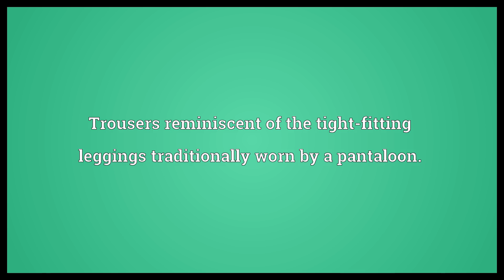Pantaloon Meaning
Video shows what pantaloon means. An aging buffoon.. Trousers reminiscent of the tight-fitting leggings traditionally worn by a pantaloon.. A kind of fabric..  Pantaloon Meaning. How to pronounce, definition audio dictionary. How to say pantaloon. Powered by MaryTTS, Wiktionary